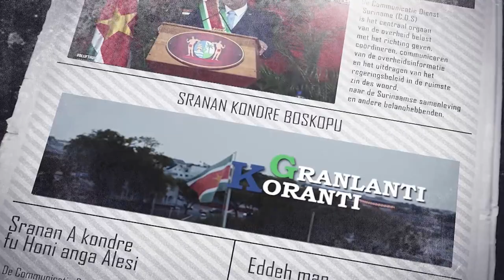𝔾ℝ𝔸ℕ𝕃𝔸ℕ𝕋𝕀 𝕂𝕆ℝ𝔸ℕ𝕋𝕀 (JAVAANS), DD 28 OKTOBER 2022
𝔾ℝ𝔸ℕ𝕃𝔸ℕ𝕋𝕀 𝕂𝕆ℝ𝔸ℕ𝕋𝕀  is een productie van de Communicatie Dienst Suriname die het nieuws weergeeft in het Sranan Tongo en andere talen. Het verschijnt van maandag tot en met vrijdag op GOV.TV  kanaal 8.3.

De onderwerpen in deze aflevering zijn:
- Kolonel Kioe A Sen officieel bevelhebber Nationaal Leger
- Volksgezondheid wil gevallen van baarmoederhalskanker sterk terugdringen
- Minister Amoksi bespreekt veiligheidssituatie Nieuwe Haven